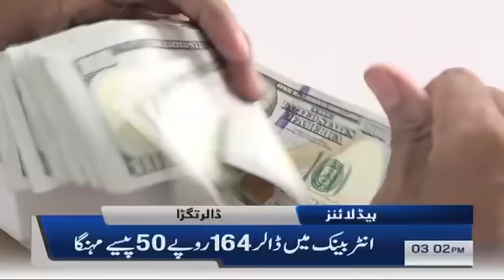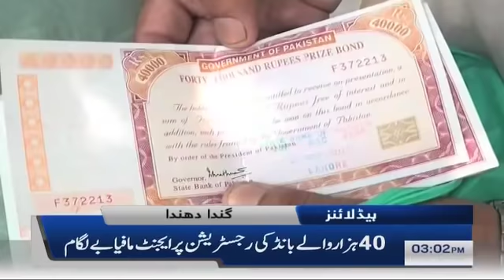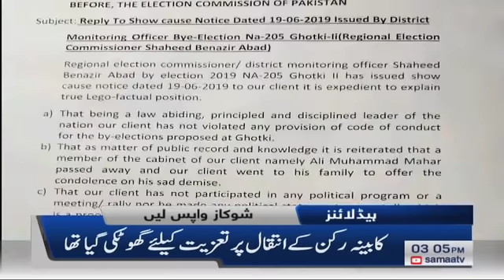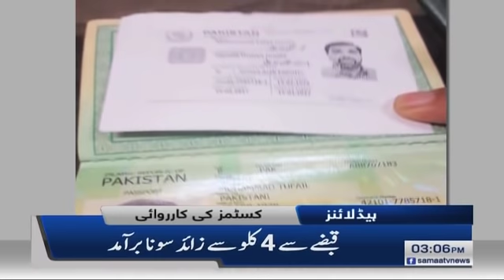Samaa Headlines - 3 PM -27 June 2019